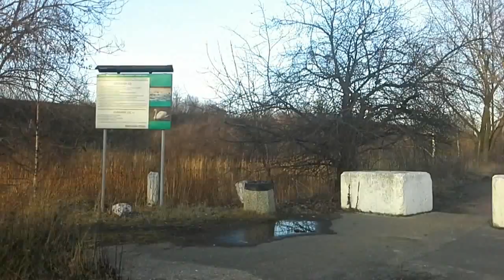Żabie Doły | Природно-ландшафтный комплекс, Польша | Ep.1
Приглашаем Вас на загородную прогулку. Природно-ландшафтный комплекс был создан в 1997 году по указу Катовицкого воеводства с целью защиты мест обитания животных, в основном водоплавающих птиц. Орнитологи выявили здесь 129 видов птиц, в том числе 76 видов гнездящихся птиц, из которых 17 видов в масштабах Верхней Силезии немногочисленны. Самая интересная птица - это высокая плотность малой выпи - вида, которому грозит исчезновение в регионе. Помимо малой выпи есть также: выпь, фазан, болотный лунь, чирок, большой пятнистый дятел, куропатка, лебедь, мазурка, большая поганка, красная поганка и длиннохвостая поганка, серая трясогузка и желтая трясогузка, пустельга, рыжий соловей, ушастая сова, щегол, зяблик . Размножающиеся виды, встречающиеся в Żabie Doły, составляют около 30 процентов от всех гнездящихся видов птиц в Польше. Млекопитающие: еж восточный, европейский крот, землеройка,  европейский хомяк,  водяная полевка , мыши лесная и полевая, обыкновенная полевка, ондатра, лисица, ласка, куница, хорек обыкновенный, заяц и (временно) косуля и кабан . Есть также несколько сотен видов насекомых, 12 видов улиток и 9 видов земноводных.
⇒ Добро пожаловать на наш канал! Надеемся, что Вам понравилось видео. С уважением канал Poland Silesia.

Ценная информация. Помочь каналу очень просто!
➎ посмотри остальные видео на нашем канале.

P.S. Каждый выполненный пункт делает канал лучше! СПАСИБО! Благодарим за оказанную поддержку.
⇒ Фото и видео с архива канала

► С наилучшими пожеланиями канал Poland Silesia! ♥